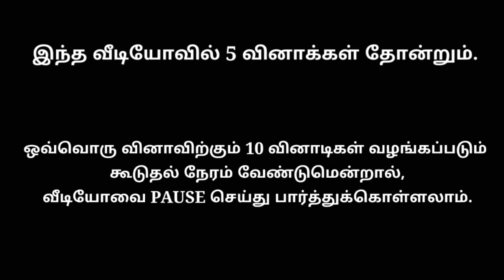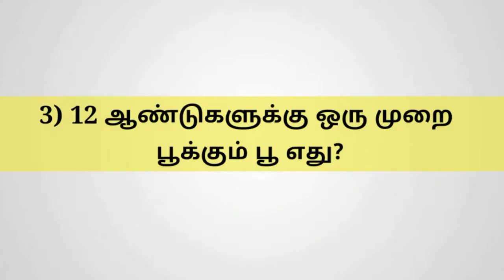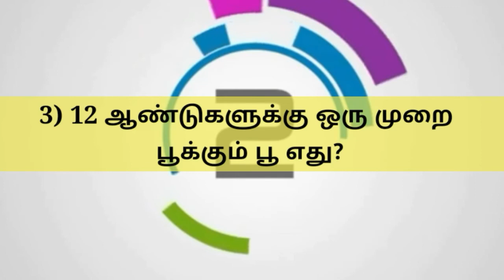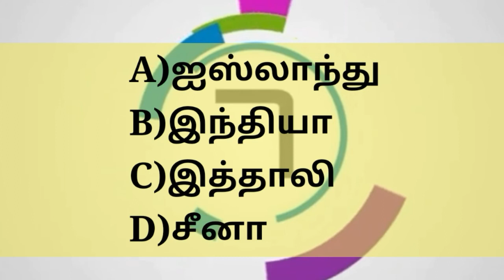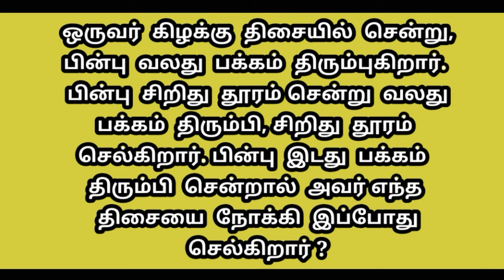14) General Knowledge Quiz Tamil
Basic General knowledge questions and answers Tamil /Video With IAS Interview Questions/ Logical Questions/
TNPSC and General Knowledge Questions